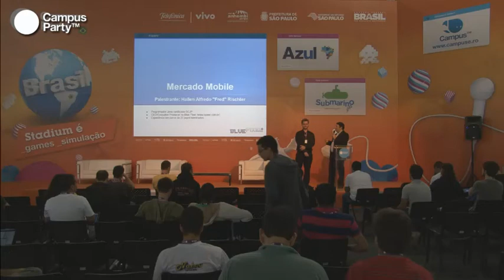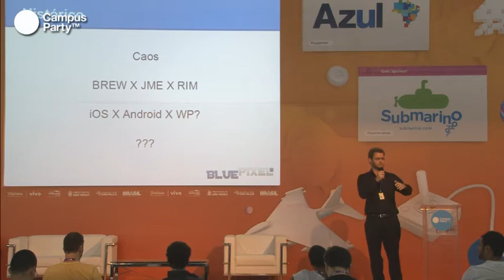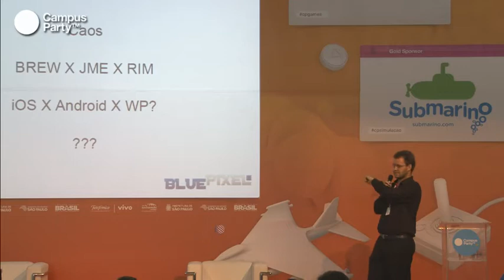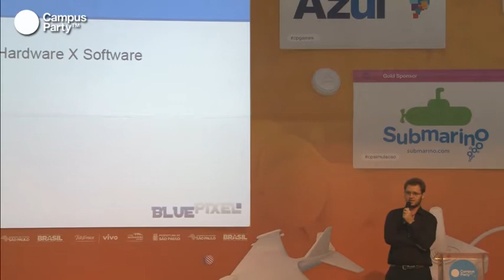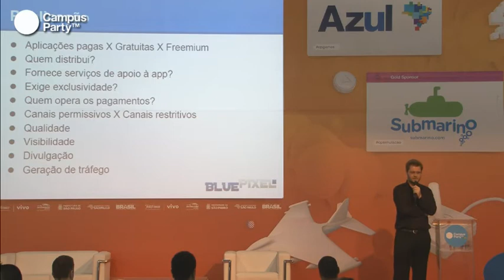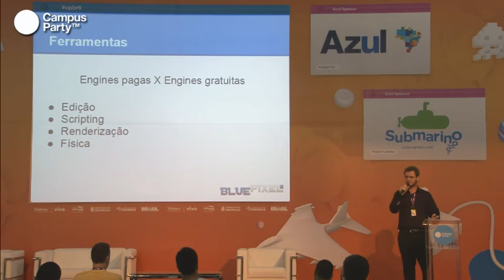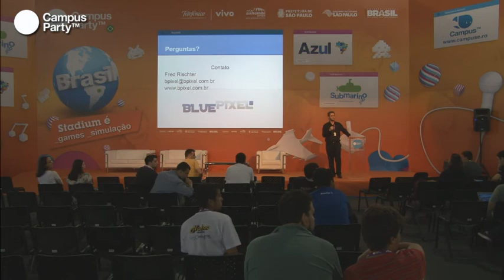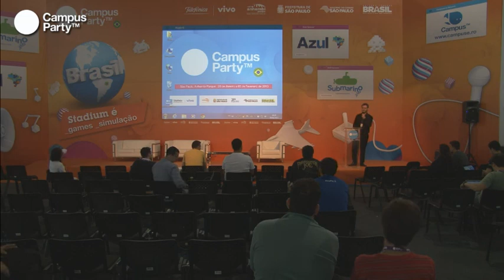CPBR6 - Mercado mobile